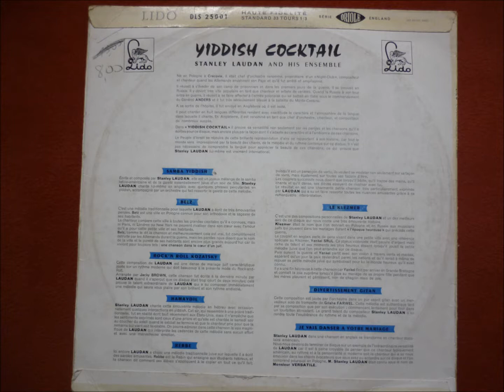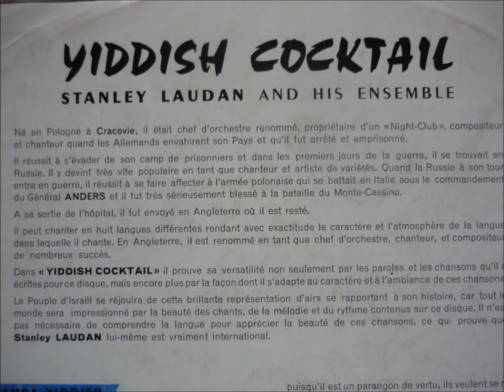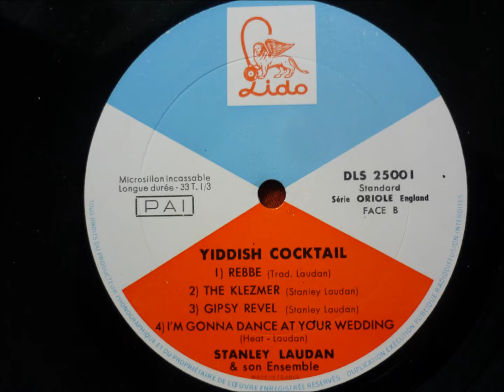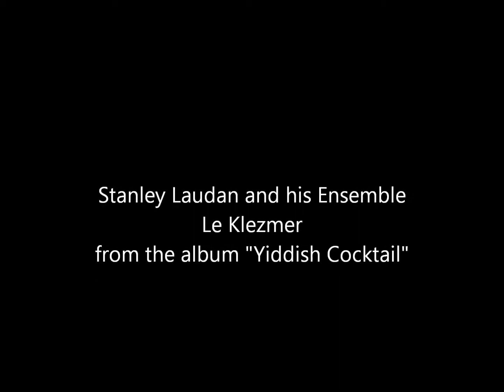Stanley Laudan - Le Klezmer (Yiddish Song)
Stanley Laudan - Le Klezmer
from the album "Yiddish Cocktail"